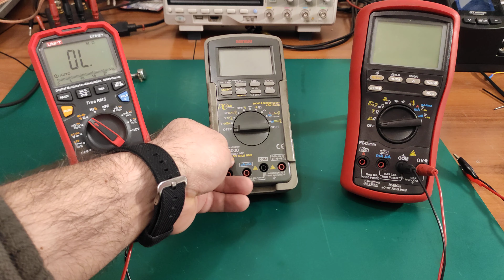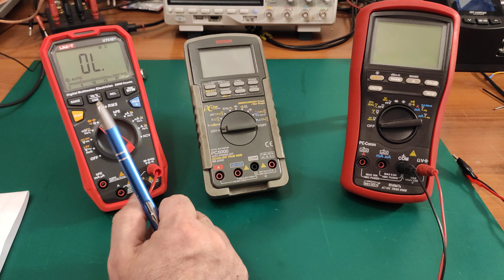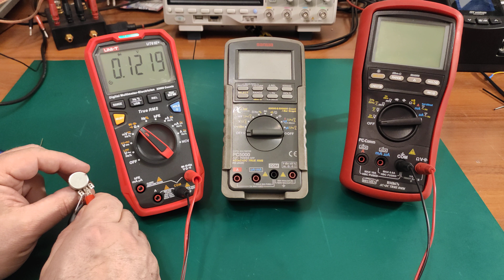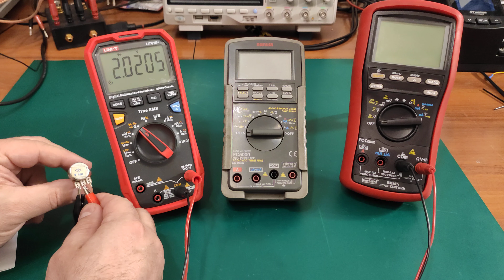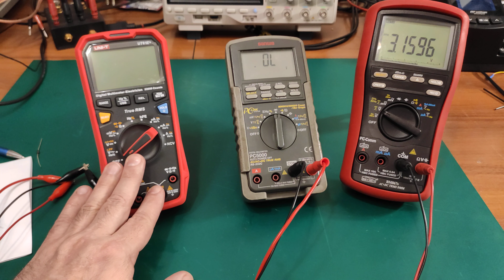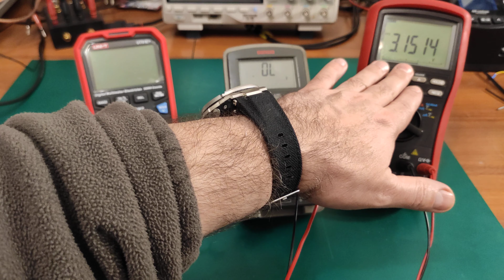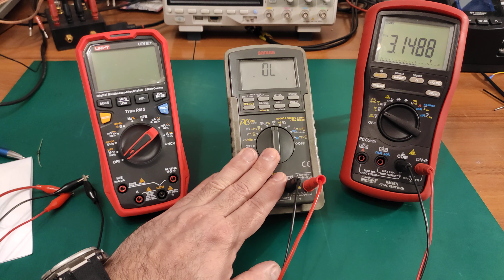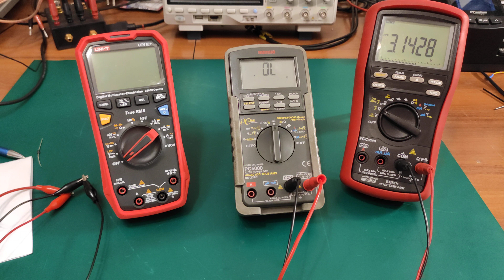(456#) Wybrane funkcje mierników / multimetrów. Pamięć i sygnalizacja akustyczna.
Dzisiaj rzut oka na dwie ciekawe funkcje mierników / multimetrów.
Będą to :
-pamięć ustawień
-sygnalizacja akustyczna podłączonych przewodów pomiarowych / zwarcia
W okolicy 32 minuty, wspominam o mierniku. Steve z EEVblog-a, jak zawsze pomyliłem się, powinno być: David L. Jones-a.
Chodzi o mierniki:
Brymen BM235 Multimeter EEVBlog Edition, i nowy bardziej funkcjonalny: EEVblog BM786 Multimeter.